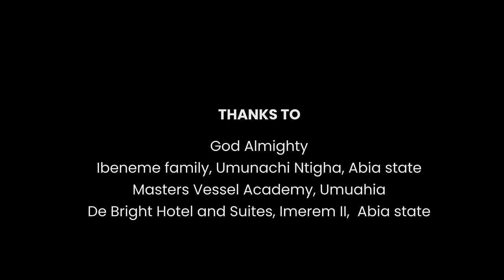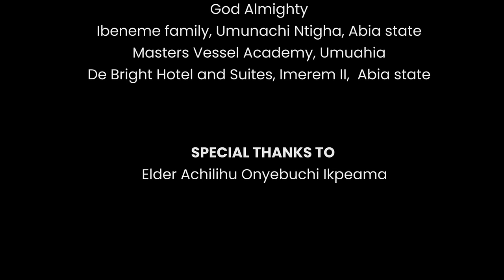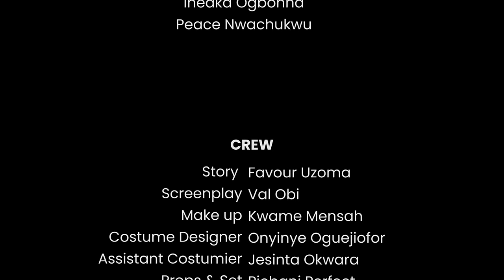ELITE ACADEMY (DANGEROUS BELLES) NEW HIGH SCHOOL DRAMA SERIES S1 EP1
A battle of good and evil, the physical and the spiritual, as an Elitist high School, Elite Academy, is invaded by a group of lesbian agents from the Marine world, whose mission is to draw young souls to their kingdom.